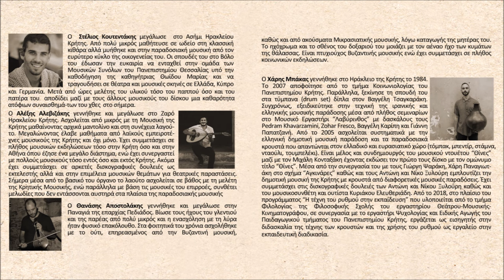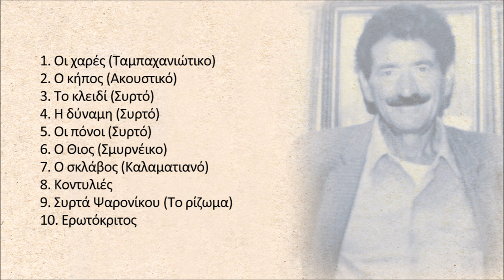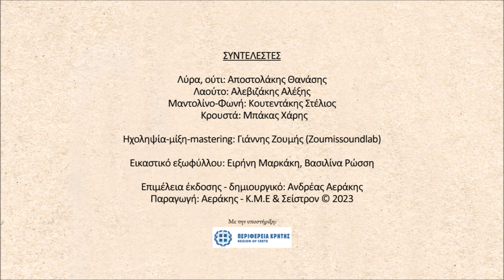Ο Θιος (Σμυρνέϊκο) - Στέλιος Κουτεντάκης | Official audio release © 2023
Ο Θιος (Σμυρνέικο)
Στίχοι: Καψαλαντρέας
Μουσική: Κουτεντάκης Δημήτρης

Στη μέση μέση τ’ ουρανού έχει ο Θιος μια τρύπα
κι ό,τι κι αν κάμει ο άνθρωπος προβαίνει και θωρρεί τα

Μα γω μνοξα τσ’ αγάπης μου βραδιά να μη τζι λείψω
κι ανε μπερδέξω και ποθές το χρόνο να γυρίσω

Ανδρέας Αεράκης

ΣΥΝΤΕΛΕΣΤΕΣ
Λύρα, ούτι: Αποστολάκης Θανάσης
Λαούτο: Αλεβιζάκης Αλέξης
Μαντολίνο-Φωνή: Κουτεντάκης Στέλιος
Κρουστά: Μπάκας Χάρης

Ηχοληψία-μίξη-mastering: Γιάννης Ζουμής (Zoumissoundlab)

Αποκλειστικά δικαιώματα: Αεράκης - Κρητικό Μουσικό Εργαστήρι & Σείστρον & Οικογένεια Στ. Κουτεντάκη © 2023
Exclusive rights: Aerakis - Cretan Musical Workshop & Seistron & St. Koutentakis' family © 2023